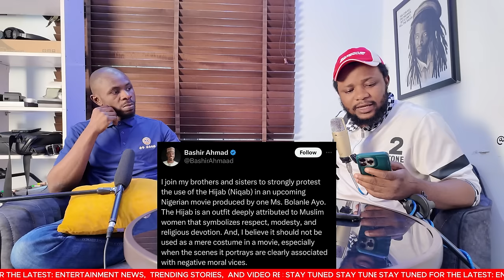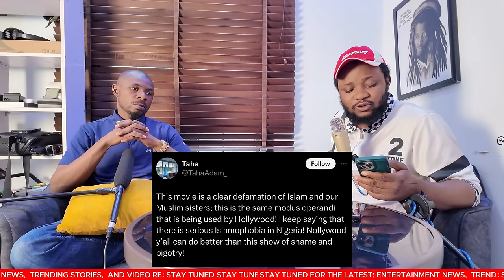Nigeria Muslims Drag Nancy Isime for Wearing hijab in Nollywood Movie